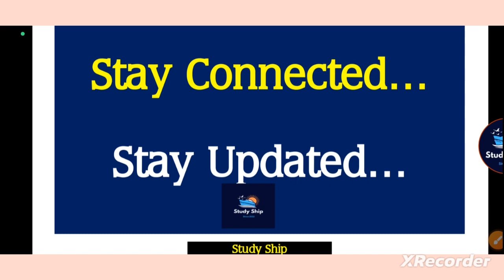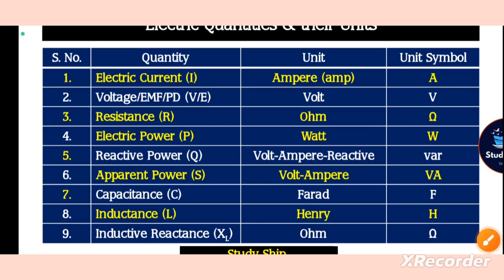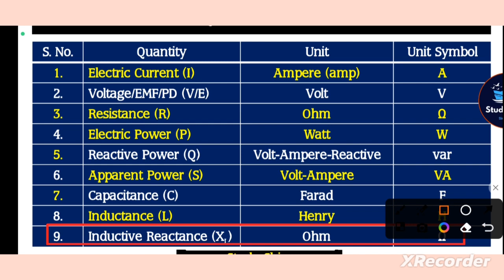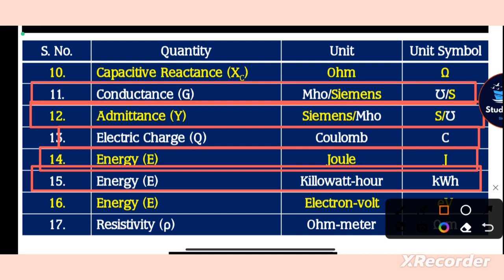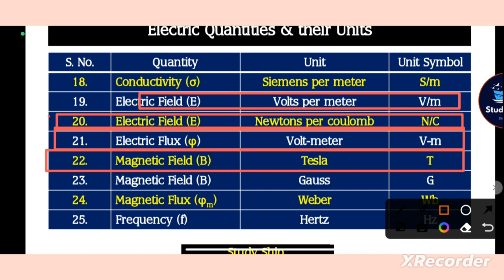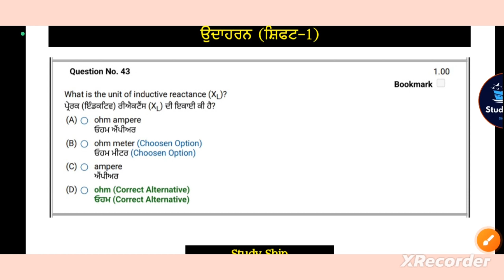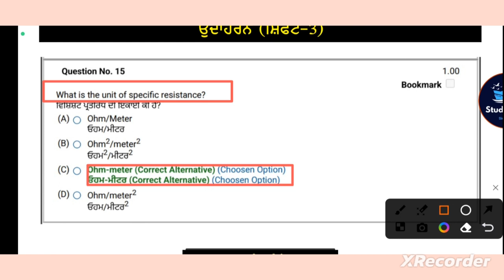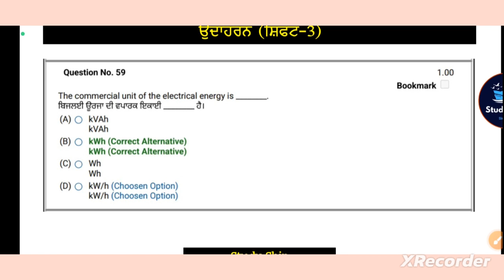electrical quantities and units of current, power, voltage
electrical quantities and their units 2024
electrical quantities and their units
quantities and their units current
electrical quantities
units current